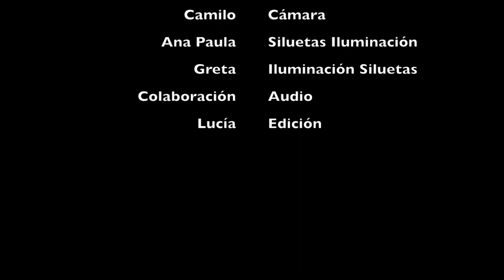La Hiena de Querétaro